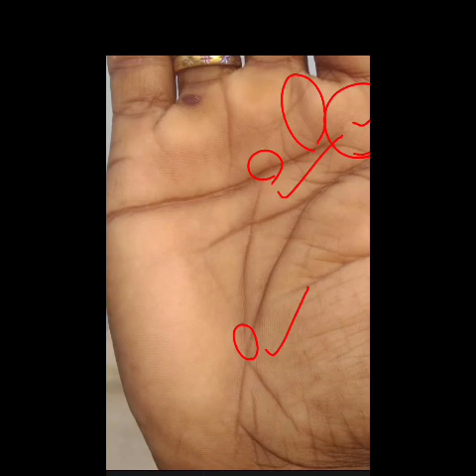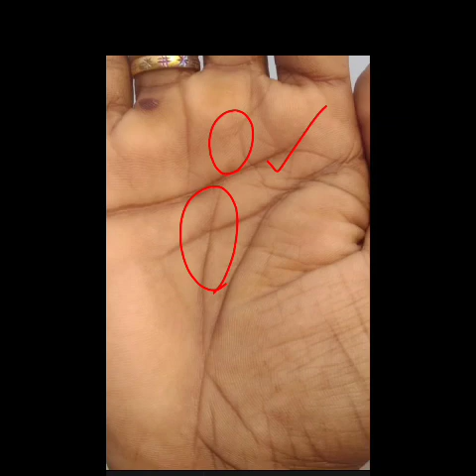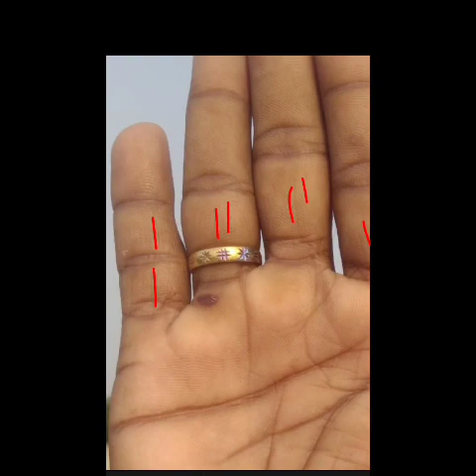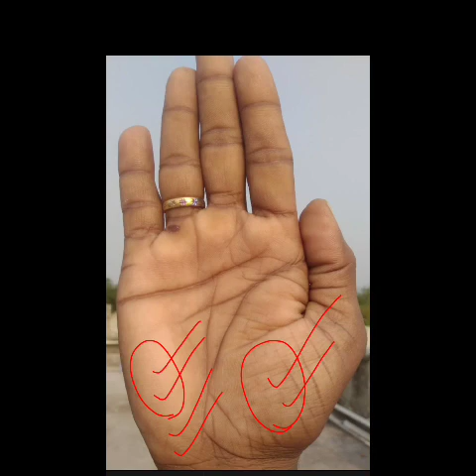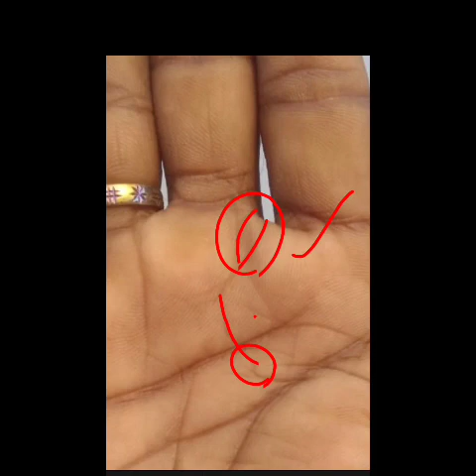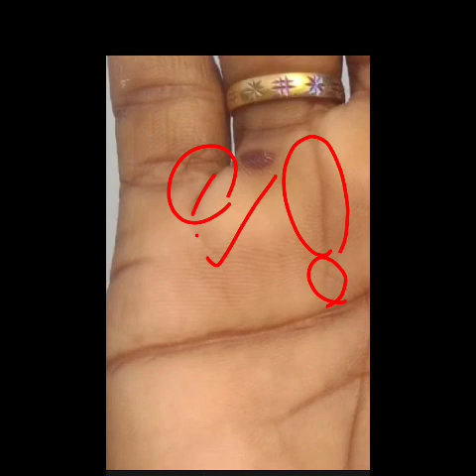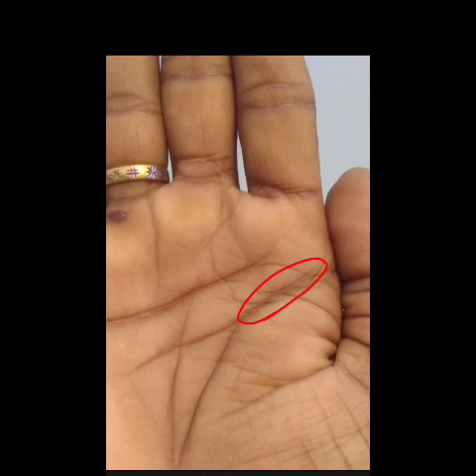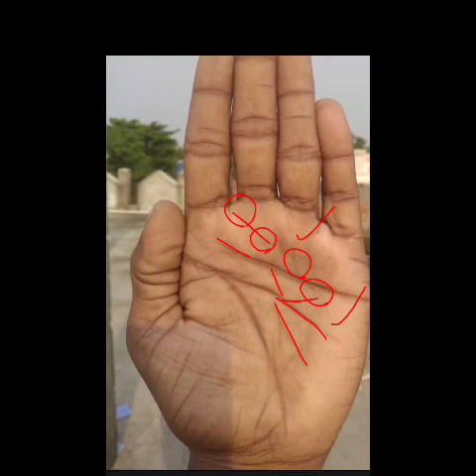भाग्य उदय कब होगा? घर कब बनेगा? Palmistry astrology in hindi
भाग्य उदय कब होगा? घर कब बनेगा? Palmistry astrology in hindi hastrekha money line bhagya rekha money line palm reading fate line palmistry palmistry money lines saturn line hindi भाग्य रेखा luck line in hand rishabh ji the palmist rishabh shrivastava wealth palmistry हस्तरेखा palmistry business line astrology wealth !saturn palm money line palmistry fate line money palmistry

the main points cover in this video are as follows - fateline luckline marriageline money line